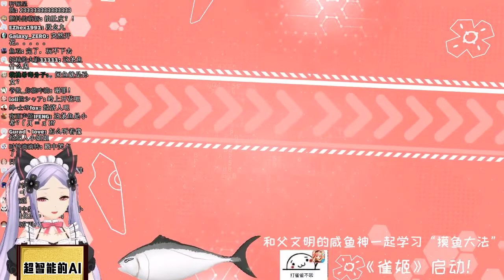中国のバーチャルアイドル「もも」が日本式麻雀ゲームに夢中！中国で大人気の《姫麻雀》が間もなく日本上陸！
▼公式事前登録ページ▼